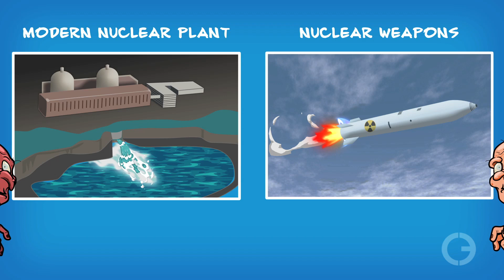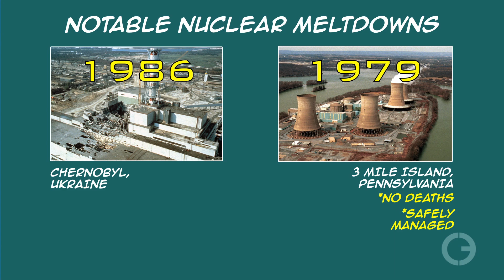Chernobyl Zombified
HBO’s miniseries Chernobyl is terrifying! Some of the people with radiation poisoning looked like they came out of a zombie film. That was some unnecessary and inaccurate fearmongering on HBO’s part. In the real world, nuclear power is safe, efficient, and it provides a significant percentage of electricity generation for many countries.

Script:

Have you seen HBO’s mini-series Chernobyl? It’s terrifying, isn’t it? Some of the people with radiation poisoning looked like they came out of a zombie film. And all the talk of Chernobyl turning into a series of atomic bombs worse than Hiroshima and Nagasaki was nerve-racking.

But… you can relax. This mini-series was full of drama that was disturbingly inaccurate.

What is it about nuclear electricity generation that makes Hollywood producers want to hype dangers that are not really a thing? Or, in fact, are pretty small?

The real problem in the Chernobyl disaster was Soviet cost-cutting combined with the arrogance and incompetence endemic in autocratic regimes. As an industry, modern nuclear power is reliable and safe. Apparently, the producers of the series didn’t think a nuclear meltdown was dramatic enough, so they created a horror flick.

The people exposed to extreme amounts of radiation were shown with blistered, peeling skin, worse than zombies even. But radiation poisoning doesn’t work that way. Extreme amounts will definitely kill you quickly, but not in the gory way it was portrayed in Chernobyl. The series also made it appear that radiation is contagious like a virus. That’s ridiculous. It suggested that a pregnant woman lost an unborn child because she had absorbed radiation from her dying husband. Also, ridiculous.

A lot of people irrationally fear nuclear power because they associate it with nuclear weapons. But these are two very different things. Chernobyl nonetheless connected the two, contributing to this ongoing paranoia. In one scene a physicist says, “Chernobyl reactor number 4 is now a nuclear bomb.” He then says it will go off hour after hour and won’t stop “…until the entire continent is dead.” That was some serious fearmongering.

Yes, Chernobyl was a terrible disaster that ultimately killed hundreds and probably many thousands. But it was nothing akin to a nuclear bomb.

Nuclear power has been a key component of the electricity mix in the developed world for the last half-century with about 450 reactors currently online. There have been only three notable meltdowns. The other two include Three Mile Island, which was contained with no deaths or environmental harm. And the third was Fukushima, an old design that was hit by a giant tsunami.

Despite its excellent safety record, unsubstantiated fear-mongering about nuclear electricity has led to massive regulations, making it uneconomic relative to natural gas or coal in most countries.

The nuclear industry isn’t the only victim of sensationalized horrors from Hollywood. The oil and natural gas industry and its use of hydraulic fracturing has been targeted for years. Movie producers have tried to scare people with films such as GasLand and Promised Land. The claims made in those movies have been soundly debunked, but like the Chernobyl mini-series, the frightening images live on in the minds of many people who don’t know they are manipulations.

Here’s an idea for a mini-series that would scare people—but in a good way. Unhinged activists actually get their way and we quickly lose fossil fuel and nuclear, which make up about 90 percent of the world’s energy supply. Now that would be a horror show... One that might lead to more folks taking energy reality more seriously.